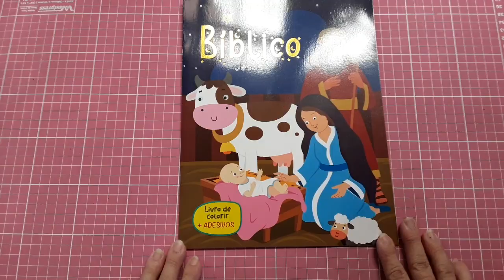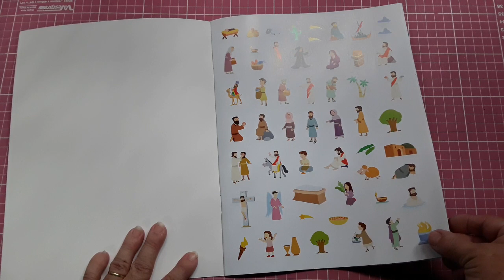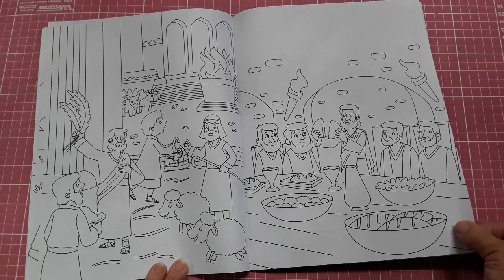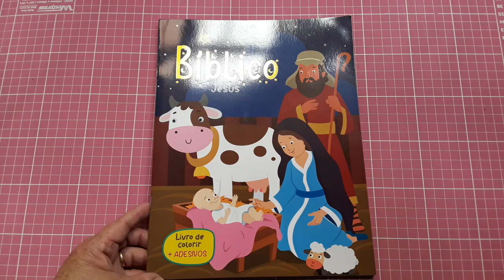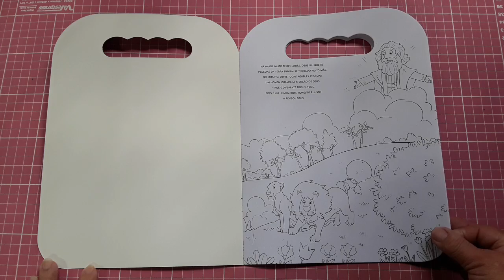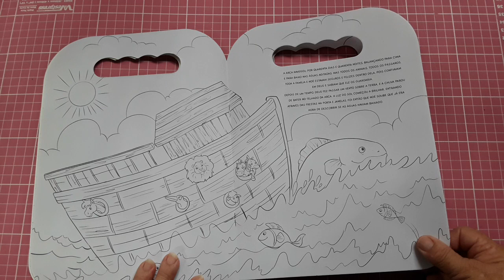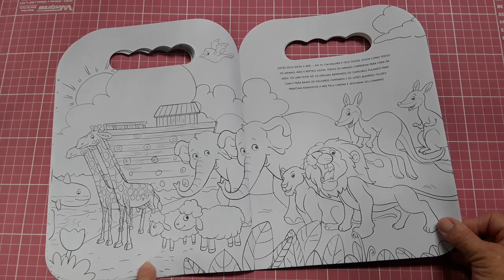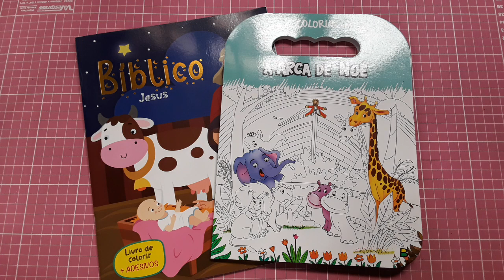Review - Livro de Colorir Bíblico Jesus + Adesivos - A Arca de Noé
Esses dois livrinhos que mostro, com tema da Bíblia com imagens para colorir nos faz refletir enquanto estamos colorindo as imagens.

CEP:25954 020